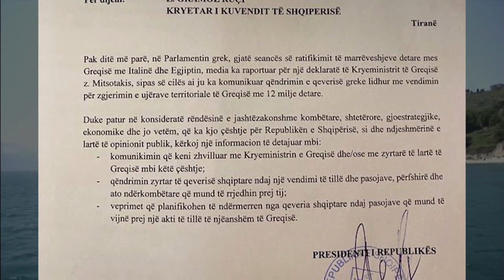ZBARDHET LETRA E PRESIDENTIT META PËR RAMËN